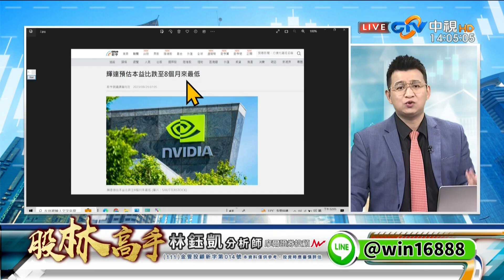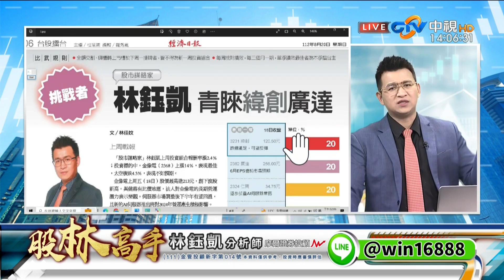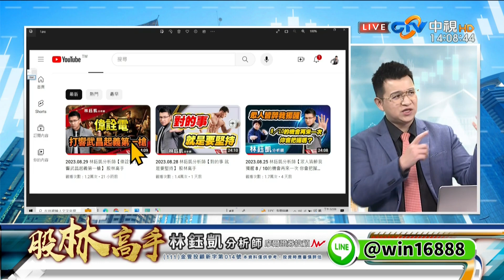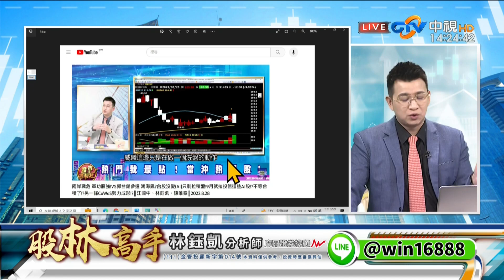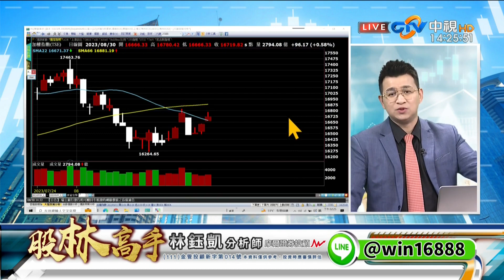中視【股林高手】20230830 林鈺凱：玩命關頭的節奏 已經成形了